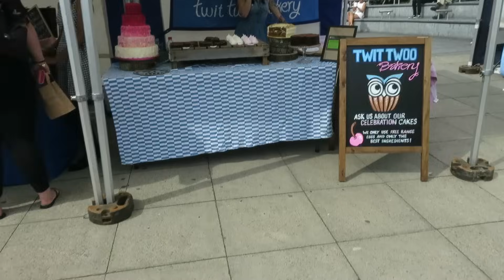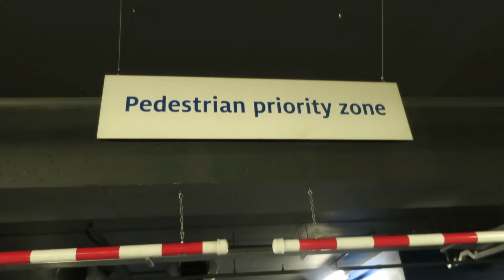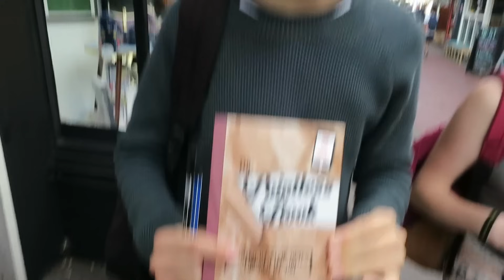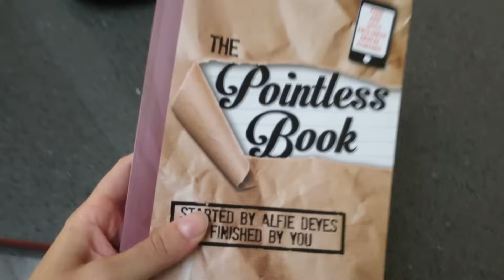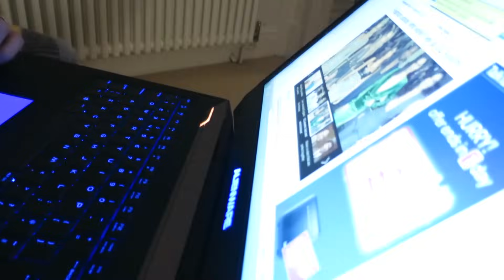Shopping with Niomi, The Pointless Book & Bedtime with Zabby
♥ Thumbs up for daily vlogs